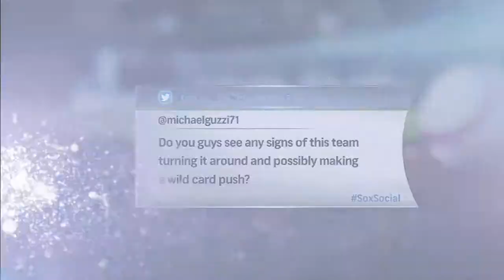TOR@CWS: Harrelson on the team's division hopes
7/9/15: White Sox announcer Hawk Harrelson discusses the team's chances to come back in the AL Central after a disappointing start